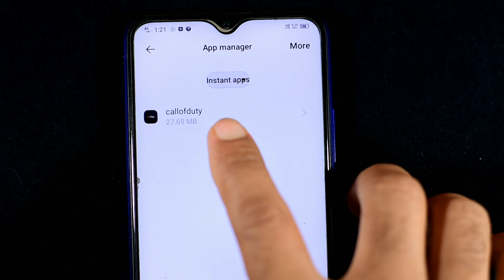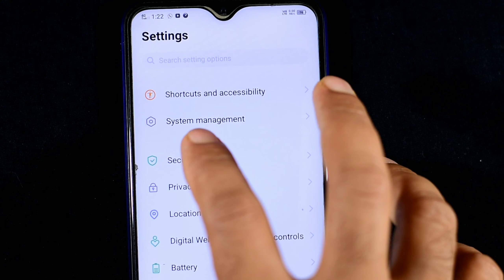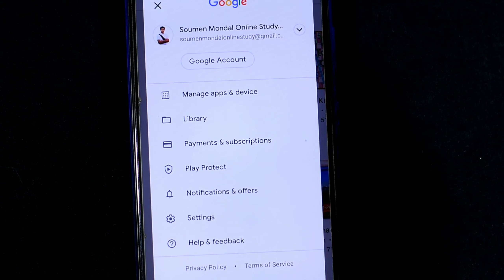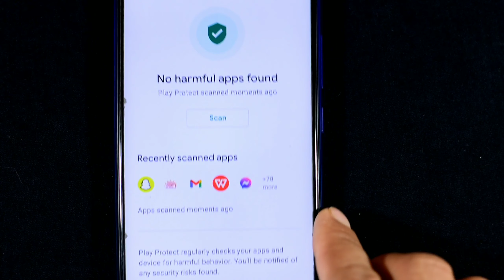How to Uninstall or delete Hidden Apps / Delete Spying apps from your phone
Soumen Mondal